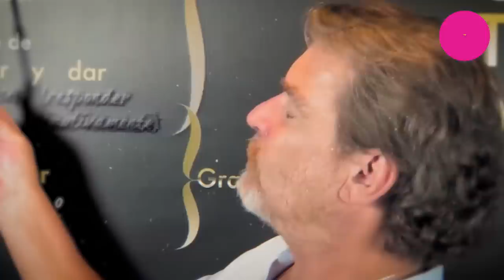🎚️🖤 𝗗𝗘𝗩𝗔𝗦𝗧𝗔𝗗𝗢𝗥𝗔 𝗡𝗢𝗧𝗜𝗖𝗜𝗔 Llega a la Familia del Actor Sebastián Ligarde ¡ 𝗨𝗟𝗧𝗜𝗠𝗔 𝗛𝗢𝗥𝗔 ! ⛔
Revelan que Sebastián Ligarde no está bien de salud: tendría un tumor en el colón

 BIENVENIDOS!!!
suelta la sopa
televisa
exclusivas
venga la alegria
tv azteca
polemica
chismes
Entertainment
farandula mexico